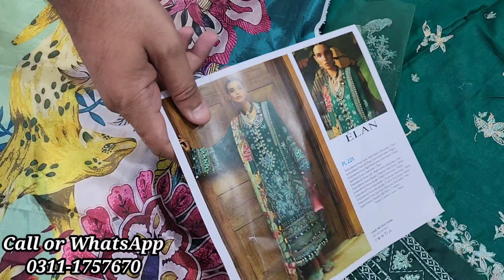ELAN 💥 LUXURY LAWN SUITS 🔥| NEW ARRIVALS 💯| MASTER REPLICA | DESIGNER WEAR | EID COLLECTION 🥰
ARNA (EL23-05 B)
ARNA (EL23-05 A)
ZIVA (EL23-03 B)
ZIVA (EL23-03 A)
KAIA (EL23-07 A)